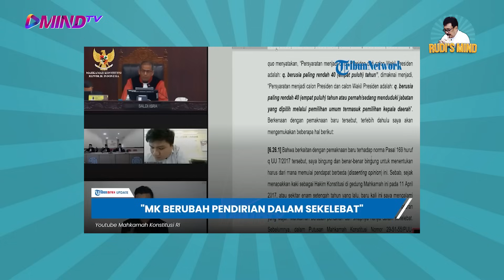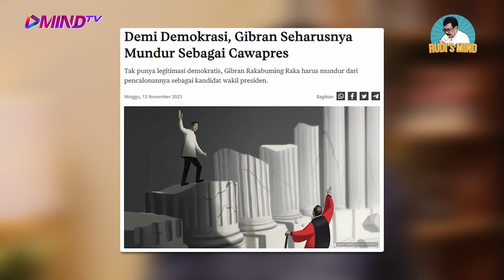JANGAN PILIH ANAK HARAM KONSTITUSI!!! | Rudi's Mind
Dalam laporan utama Majalah Tempo minggu ini ada reportase tentang Anak Haram Konstitusi.

Siapa yang dimaksud?
Ikuti perspektif Rudi S Kamri terkait hal tersebut dalam Rudi'sMind berikut ini.